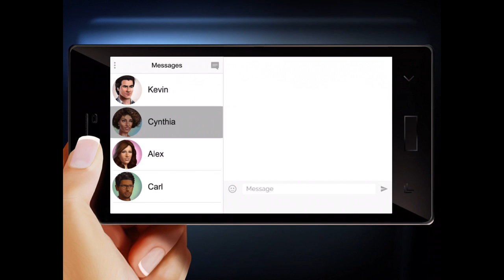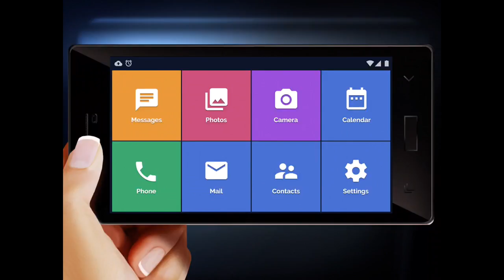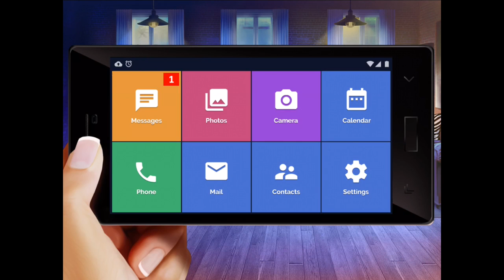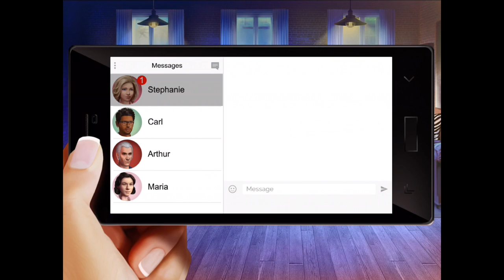Linda Brown #1 walkthough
gameplay android linda brown